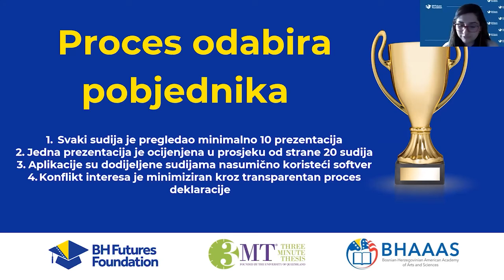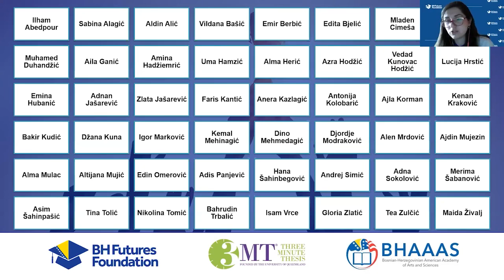2022 BH 3MT - Upoznajte proces odabira pobjednika i takmičare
Trominutno takmičenje u predstavljanju teze (3MT) predstavlja izazov za studente Master i Bachelor studija da iskomuniciraju značaj svojih istraživačkih radova široj publici u samo 3 minute. Ovogodišnje trominutno bh. takmičenje u predstavljanju teze (3MT) pruža studentima Ph.D.,Master i Bachelor studija priliku da razviju svoje akademske, prezentacijske, istraživačke i liderske vještine tako što će prezentovati svoju tezu javnosti u samo 3 minute.